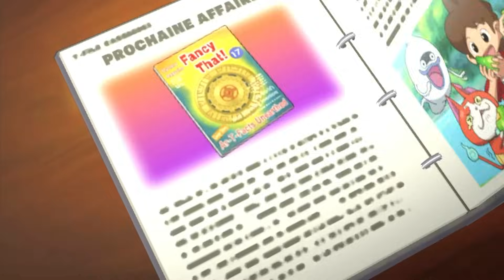Ce boss est une CATASTROPHE... YO-KAI WATCH 3 RANDOMIZED ET MAL TRADUIT ÉPISODE 13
LE RETOUR DE YO-KAI WATCH 3 EN VERSION RANDOMIZED PAR KIRBENDO EN FRANCAIS !
Les Yo-kai, les amultimes, les objets... Tout est aléatoire ! Et en plus, c'est traduit avec le cul ! Les textes ont été passés une centaine de fois dans Google Translate et ça donne n'importe quoi... Et c'est super drôle !
Merci à l'équipe pour le patch !